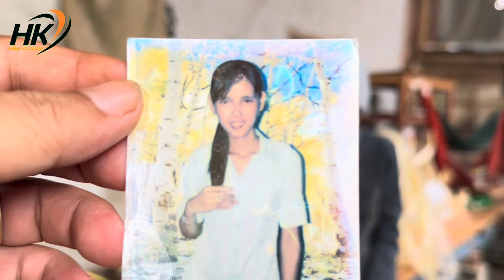Hãi Hùng Cô Gái Nhiều Lần Tắt Thở Được Gia Đình Mua Sẵn Quan Tài Chờ Ngày Hoả Táng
📵Các video trên kênh thuộc bản quyền về Hồng Ka vlogs
⛔️ Copyrig by Hồng Ka vlogs
👉 Do Not